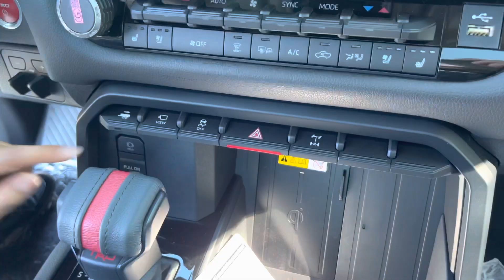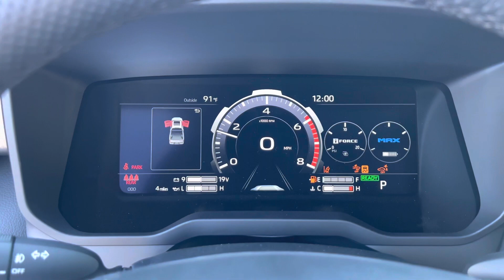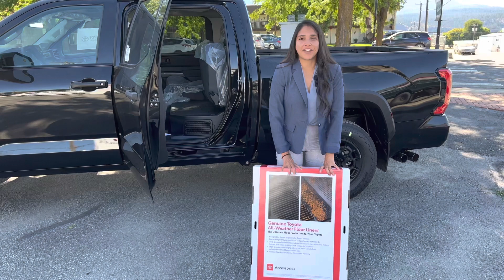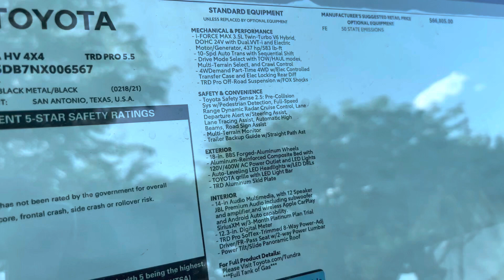2022 Toyota Tundra TRD Pro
Welcome back everyone!! I’m so excited to show you guys todays feature, we have today the 2022 Toyota Tundra TRD Pro!! Let me know what you guys think!!